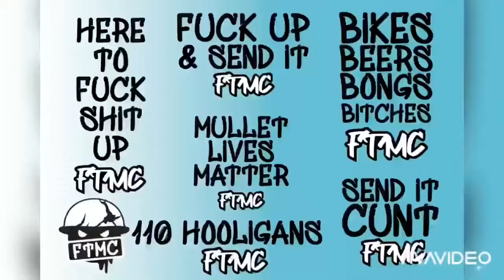Big sends and 110 sessions FTMC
The crew shredding up Smooland, Western Australia